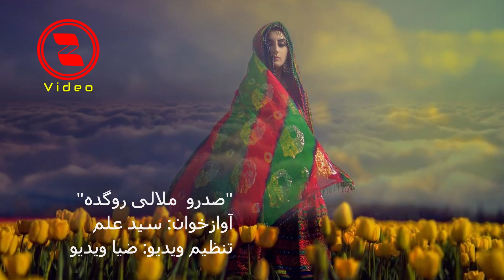Said Alam سید علم ـ صد رو ملالی رو کده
صد رو ملالی روکده
به صدای سید علم